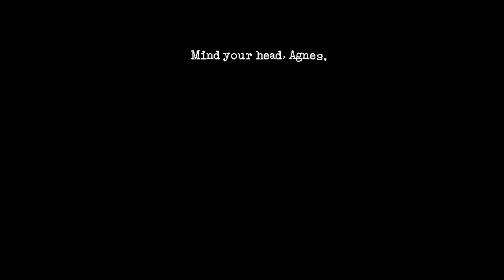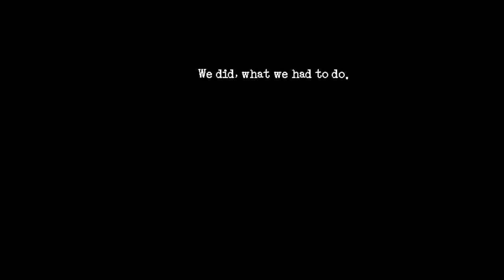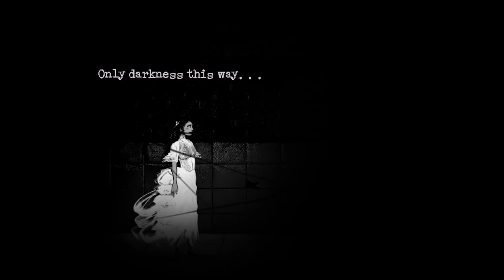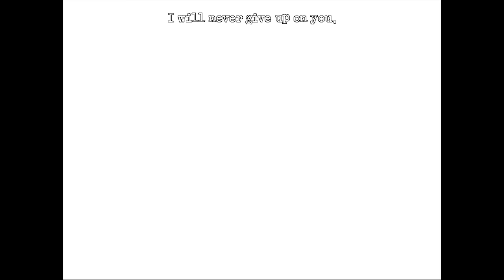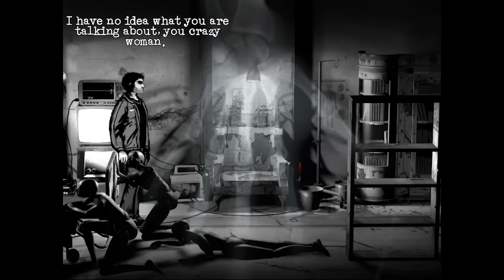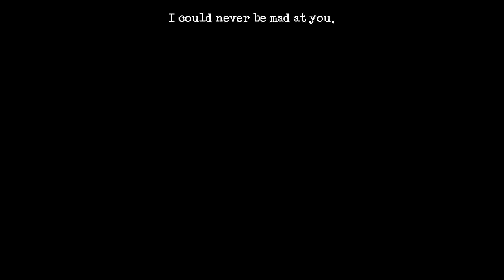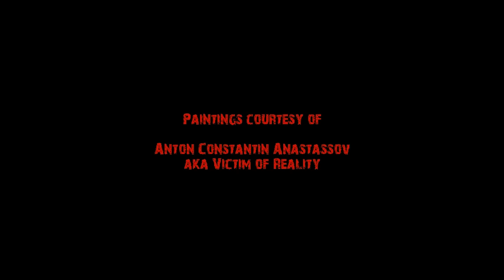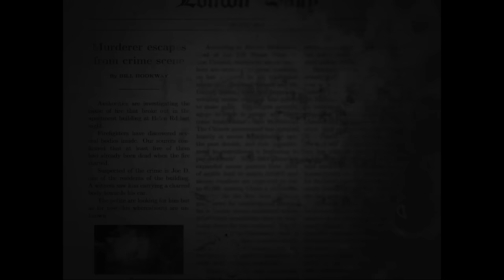WHAT'S SHIA DOING HERE? - Downfall Remake - The End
I have finally finished Downfall, which makes me sad, I really enjoyed this game. Thank you to everyone who joined me for my first ever playthrough series, I hope you will join me again.

Also thanks for all the comments, likes and subs, it really does mean a lot to me.

- Dazarazmataz

Any money made from G2A will be Donated to Charity!
For Cheap Games on Steam, Origin, Uplay, Xbox Live, PSN as well as cheap Xbox live and PSN Memberships